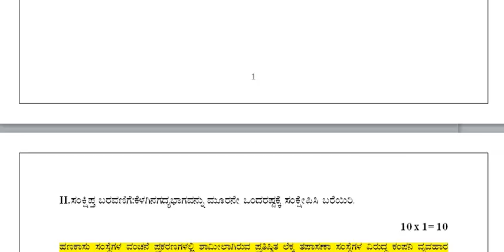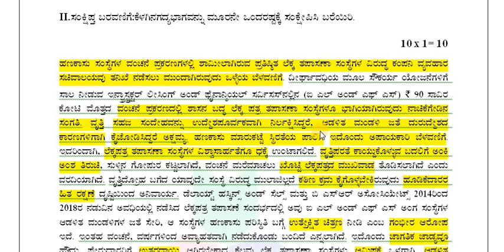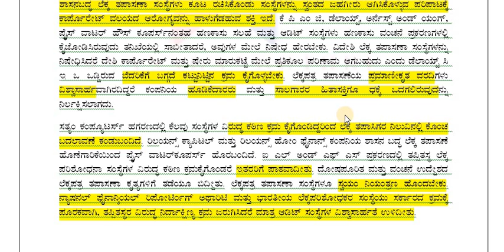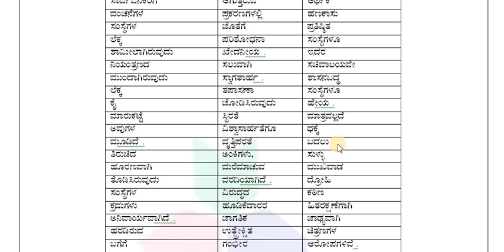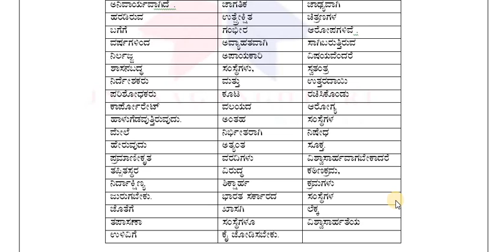ಸಂಕ್ಷಿಪ್ತ ಬರವಣಿಗೆ (Precis Writing)ಹೀಗೆ ಮಾಡಿ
Jnanagangothri's model on precis writing.